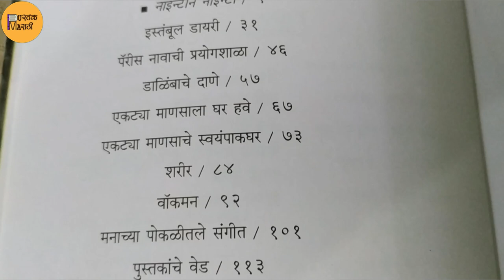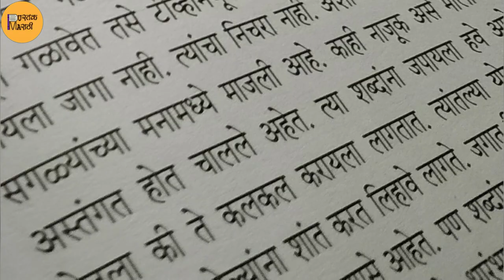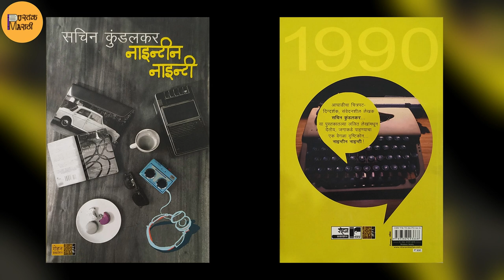Nineteen Ninety Review | Marathi Book Review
This book is a collection of fine articles. The book gives us a different perspective on life.

Book Name :- Nineteen Ninety
Author :- Sachin Kundalkar
Publisher :- Rohan Prakashan
Price :- Rs.300

Ninenteen Ninety